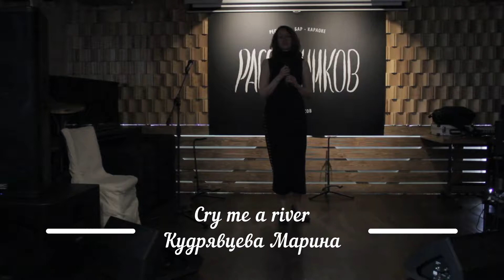Cry me a river (Ella Fitzgerald) - Кудрявцева Марина (Вокал) - Юлия Шегай